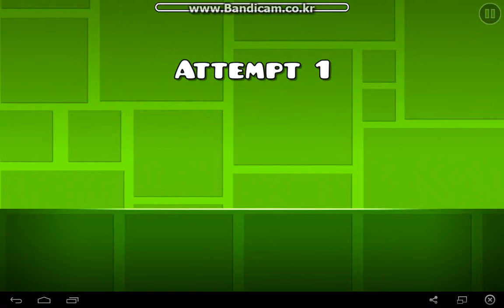A Quick Demo of the Levels I Will Soon Complete